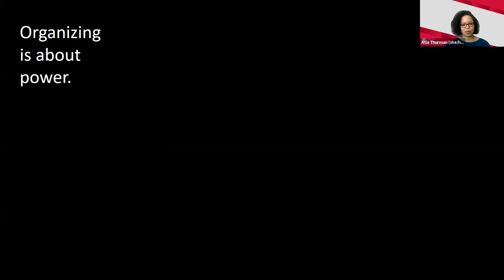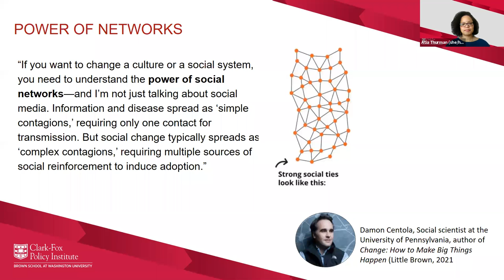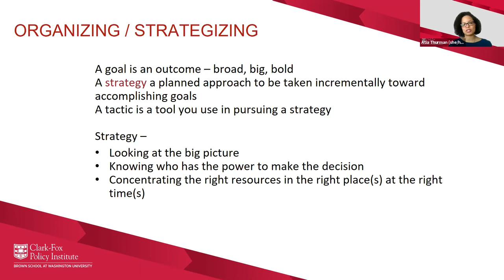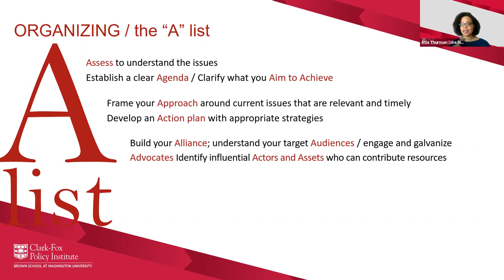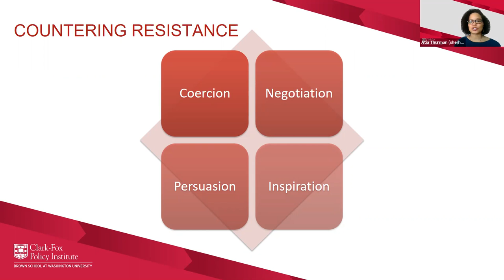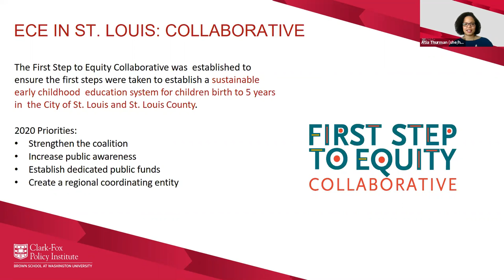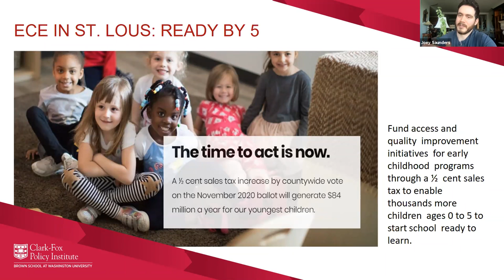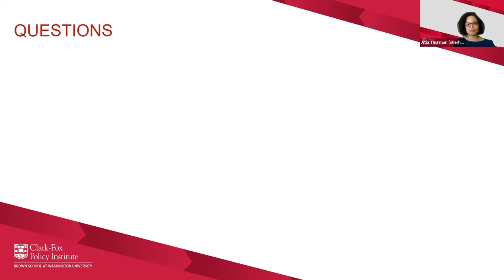Introduction to Community Organizing: Strategies to Help a Group Affect Change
Join Brown School alumna and Associate Director of the Clark-Fox Policy Institute Atia Thurman for an overview of effective community organizing. Participants will be introduced to methods of community organization to accomplish goals relevant to advancing public health, social and economic justice, and racial equity. The conversation also features Joey Saunders, WEPOWER St. Louis's Director of Policy +  Systems Change.